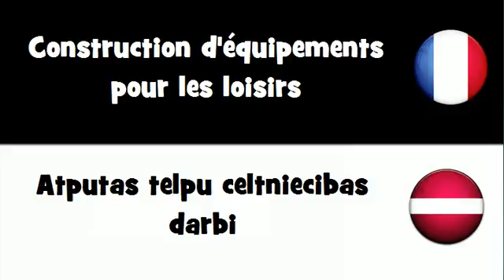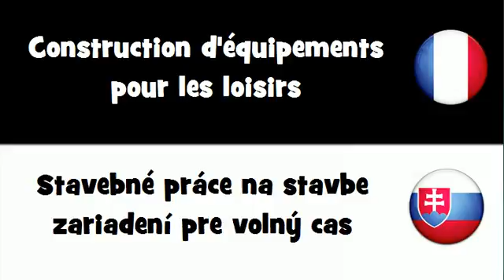Traduction en 20 langues # Construction d'équipements pour les loisirs